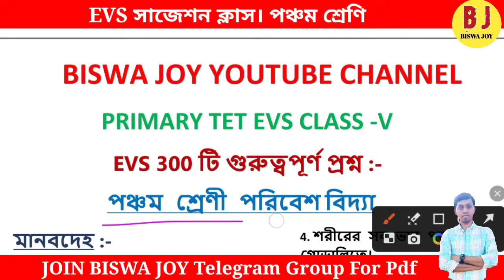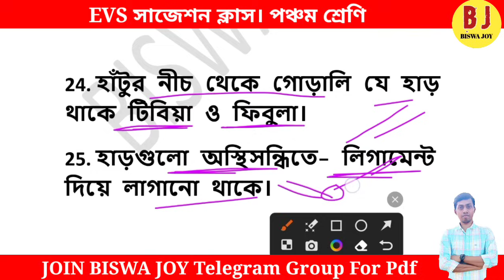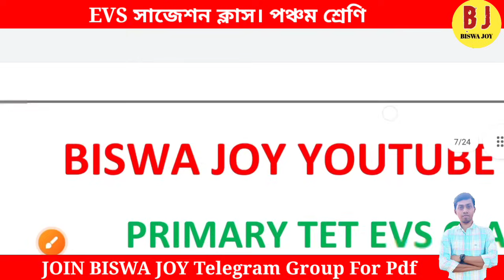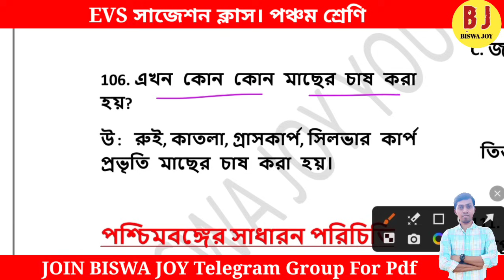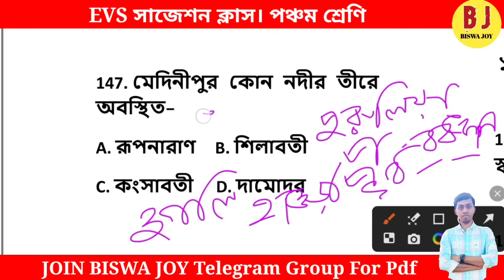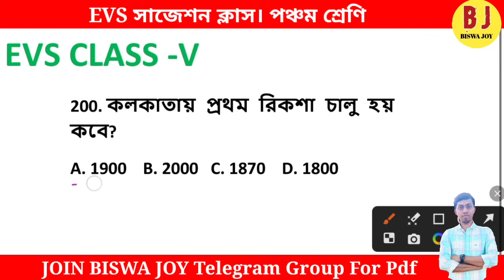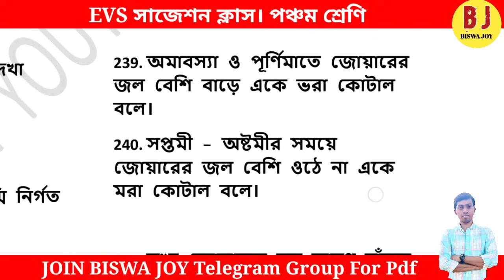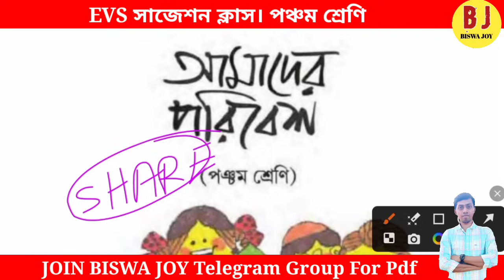😲 শেষ মুহূর্তে সাজেশন- Primary tet 2023 EVS marathon class । পরিবেশ পঞ্চম শ্রেণি | tet suggestion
😲 শেষ মুহূর্তে- Primary tet 2023 EVS marathon class । আমাদের পরিবেশ পঞ্চম শ্রেণি | tet suggestion
। Primary tet preparation 2023 । Ptet evs marathon class 1